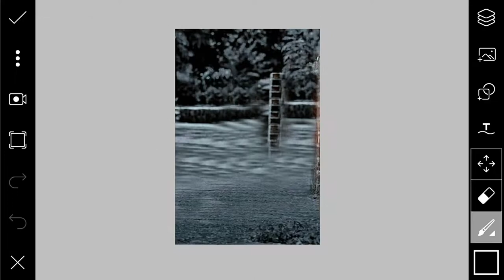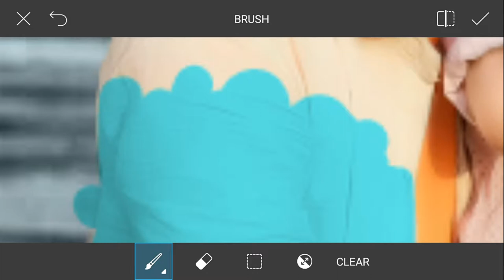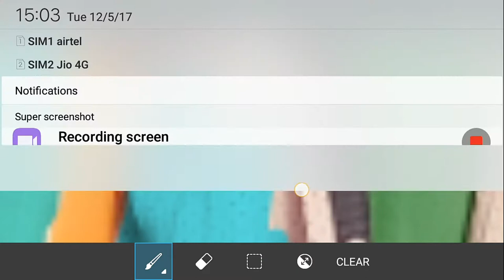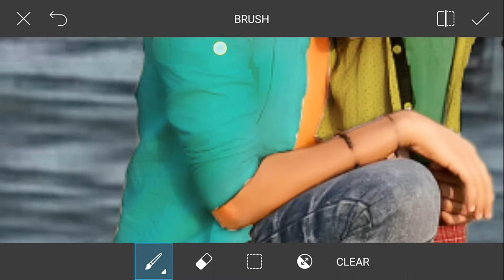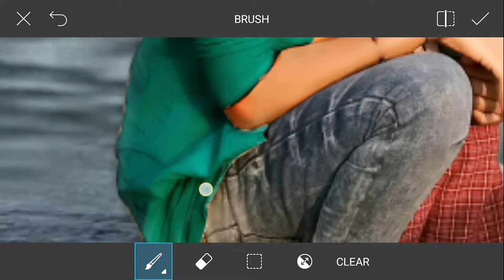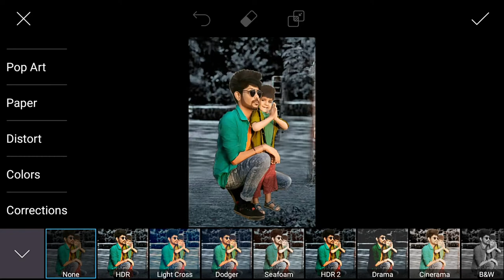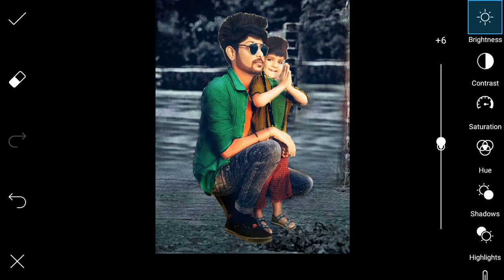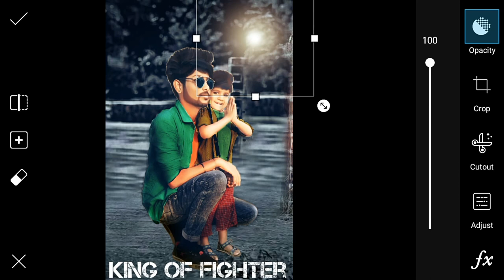Cb editing tutorial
Frnds my YouTube channel link 🔗

Ye bo apps Jo me photo editing K liye use krta hu sbki link de raha hu 🔗